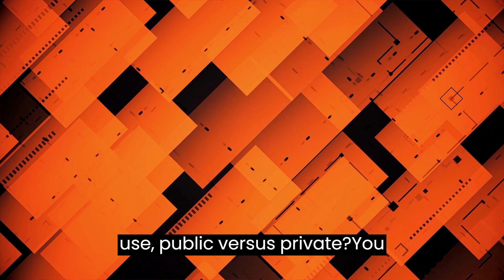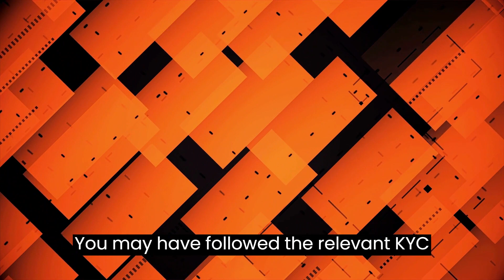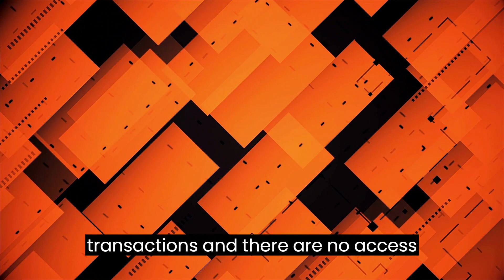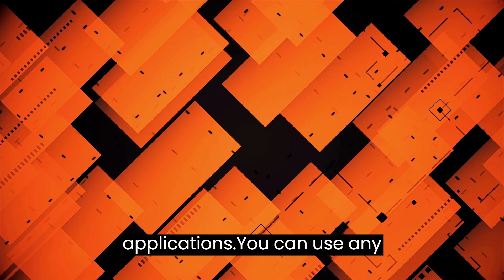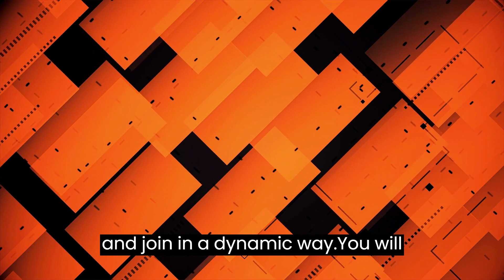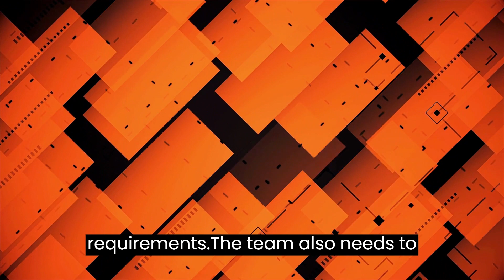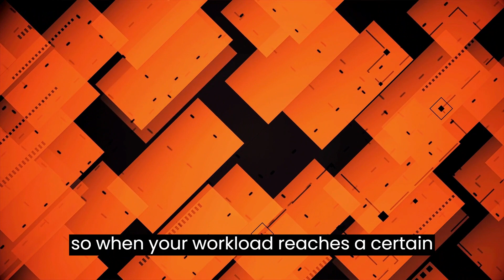One Article Teaches You To Build Blockchain Financial Applications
​​Teach you step by step, one article teaches you to build blockchain financial applications